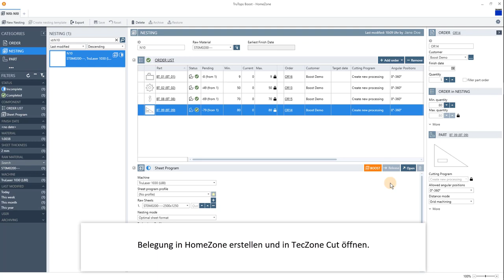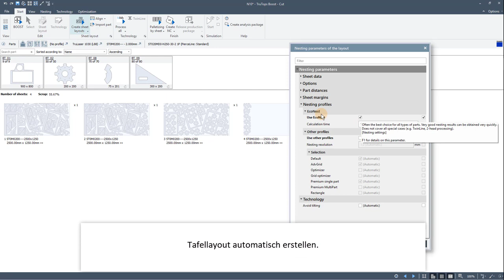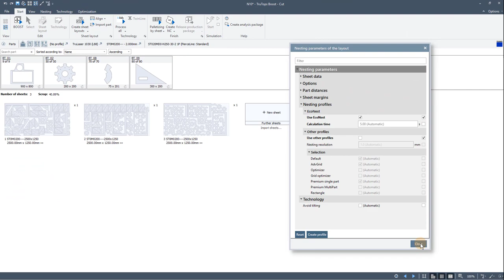TRUMPF Software: TruTops BOOST Version 8 – Neuer Schachtelprozessor "EcoNest"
Erfahren Sie, wie man mit dem neuen Schachtelprozessor "EcoNest" in kürzerer Zeit bessere Tafellayouts erhält als bisher.